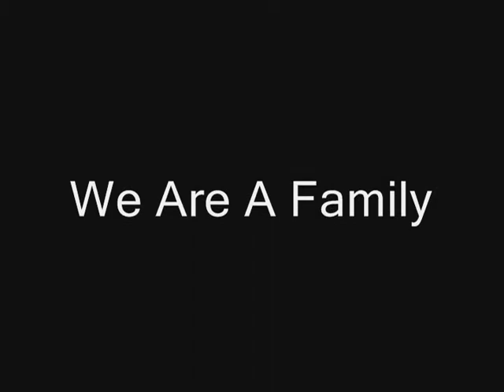Family by Mozaic and Friends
This clip was from the show Mozaic & friends. Mozaic consist of Emily Yates, Chris Gonzales, Lenny McQueen and Chelsea Franko.  All for are members of The Young Americans.